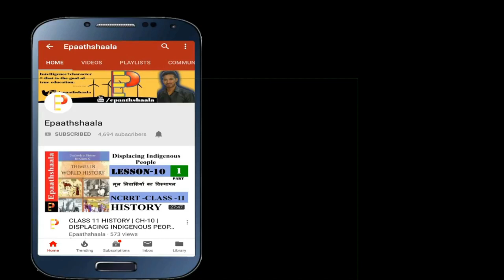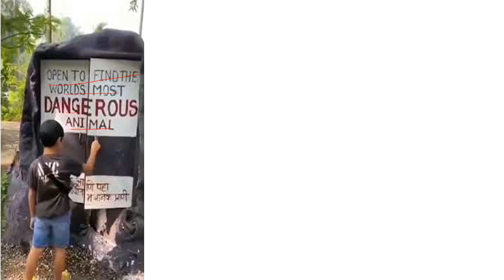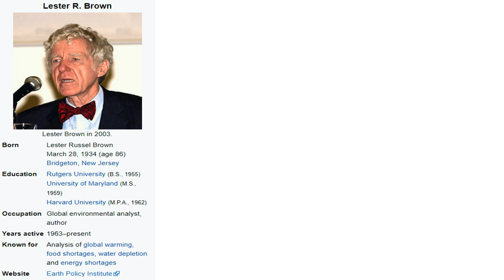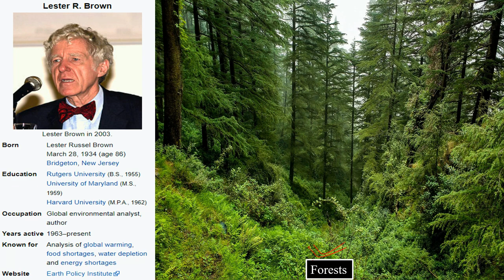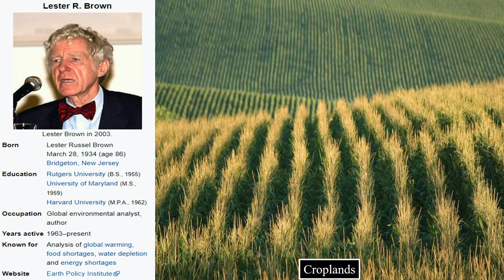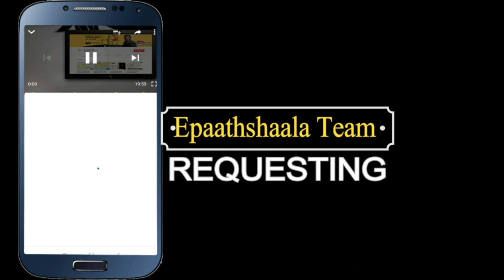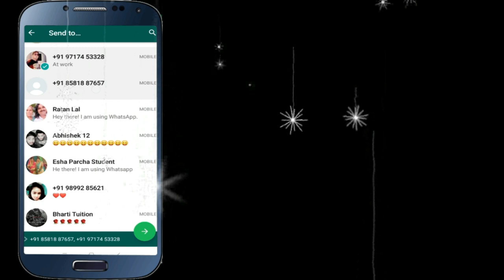NCERT Class 11 English Chap 5 The Ailing Planet: the Green Movement’s Role |short Hindi Summary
Namaskaar Dosto, is video mein aapse class 11 English ke Chapter - 5 The Ailing Planet: the Green Movement’s Role ke bare me baat karunga. Mujhe umeed hai ki yeh video aapko pasand aayegi.

Best wishes
VIJAY KUMAR

All in one CBSE Question Bank Class 11 Chapter wise & Topic wise Solved Papers

▶ Political Science
▶ English Core
▶ Physical Education
▶ Business Studies

Class 11 - CBSE - 2020-21 - Political Science, History, Geography (Set of 3 books)

▶ Political Science + History + Geography

Chapter - 5 The Ailing Planet: the Green Movement’s Role

Question 1.
Briefly narrate the story of the Emperor and the Chinese artist.

Question 2.
How did stories such as the one about Wu Daozi play an important role in China’s classical education?

Question 3.
Why did the artist agree to get his daughter married to the blacksmith?

Question 4.
What is the difference between the Chinese and European art?

Question 5.
How does shanshui express the Daoist view of the universe?

Question 6.
What is lacking in Shanshui?

Question 7.
How is the pranayama compared to the Middle void?

Question 8.
How did the theory of ‘brut art’ put forward by Jean Dubuffet get credence?